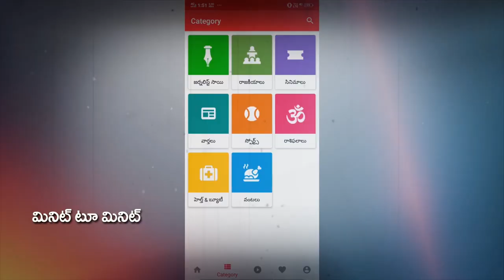Public Talk on Jagan Amma Vodi Scheme | మా జగన్ అన్న దమ్మున్న నాయకుడు.. అందుకే సెల్యూట్.. |PDTV News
Public Talk on Jagan Amma Vodi Scheme | AP CM Jagan Decision Super | PDTV News